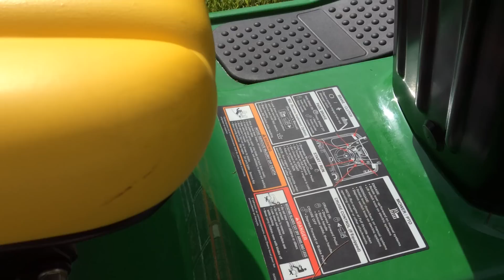John Deere 100 Series Riding Lawn Mower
John Deere 100 Series Riding Lawn Mower (LA 125) , 2- Bag Bagger for 42-Inch and 48-Inch Mower Decks

This Lawn Tractor is currently available for sale by Michael F. Dilliard Auction Co, LLC For more info go